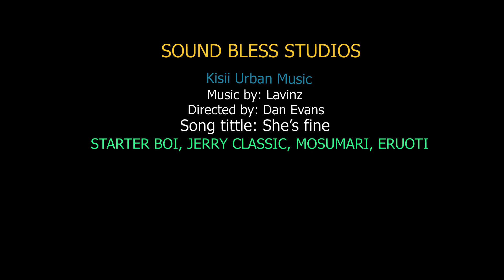- KARE MORERO -OFFICIAL VIDEO BY STARTER BOI X CHERRY CLASSIC/MOSUMARI X RICKY EYE